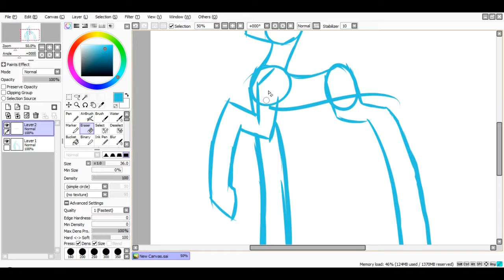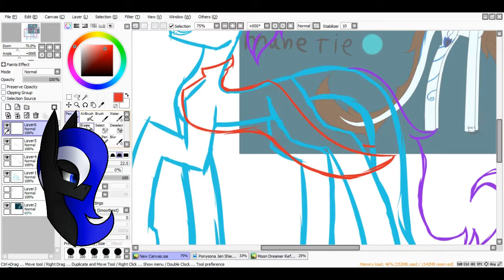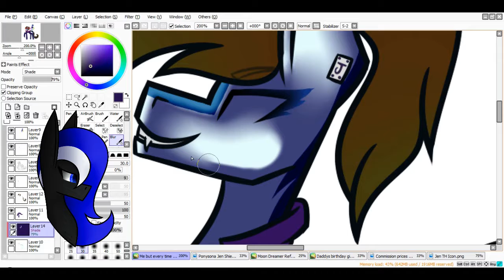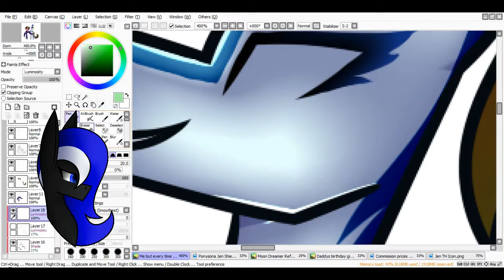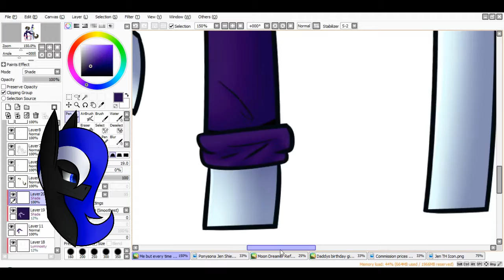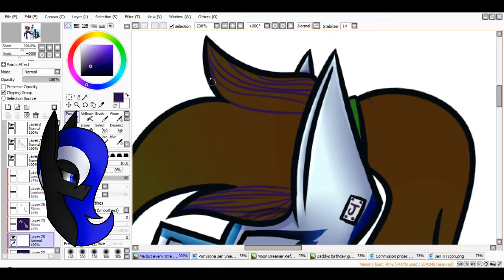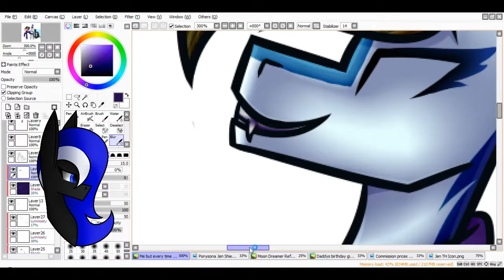Costumes ~Mlp speedpaint~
~READ MEEE~

Yay I finaly did something halloween theamed!
I am/was the Joker this year so I drew it pff
Also I tried editing diffrently this time

(If i missed one please tell me ;u;)

~Info~
Time: an hour and a half
Art by: Me
Character: Me, Joker belongs to Dc comics

~Art status~

ArtTrades: Open
Collabs: Open
Commissions: Open
Requests: NO

Please do not give me advice like "Make the legs shorter" or "You should try doing this"
I don't like it and it makes me feel bad. Thank you~
YOU ARE NOT ALOUD TO TRACE COPY OR STEAL MY ART!! Thank you~